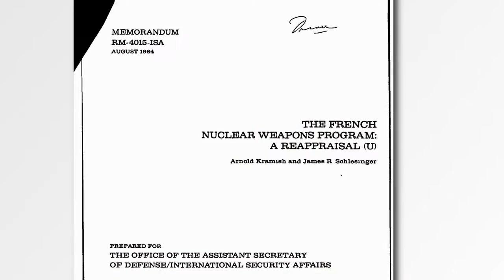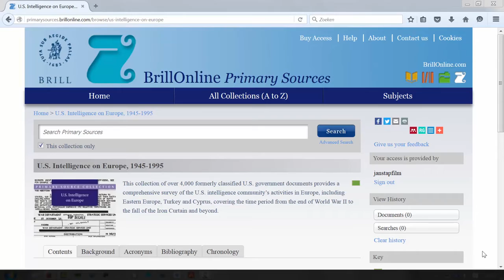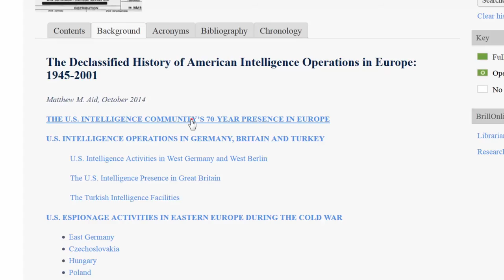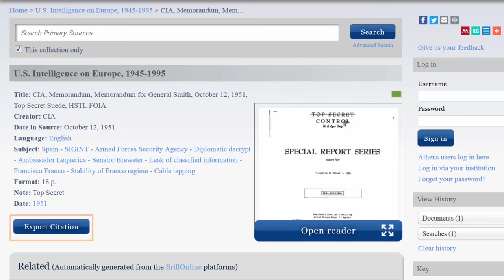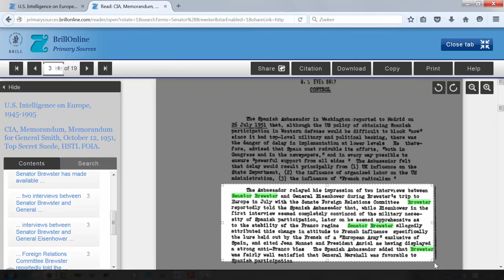U.S. Intelligence on Europe, 1945-1995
An introduction to the 'U.S. Intelligence on Europe, 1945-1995' online primary source collection with tips & tricks on how to use it.

For more information about the product, and to have your librarian request a free 30-day institutional trial, please